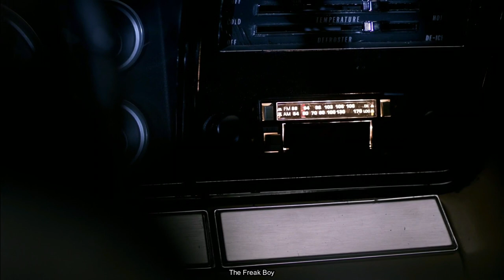Dean being a totally normal brother about Sam for 10 minutes and 59 seconds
honestly this could be better, and probably longer, but i'm just lazy